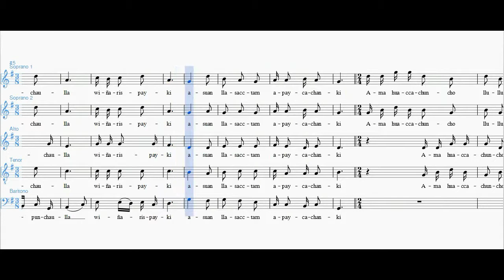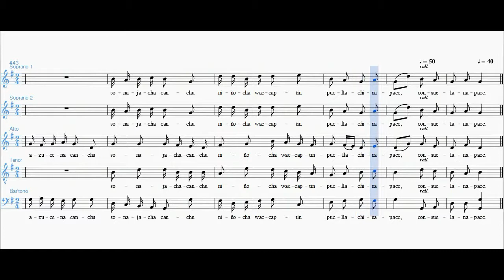Ichullamanta - Soprano 2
ICHULLAMANTA
Canción navideña de Huamanga
Recopilación: Juan Mayorga Infante
Versión Coral: Seiji Asato

mid por voces
mid soprano
mid alto
mid tenor
mid bajo